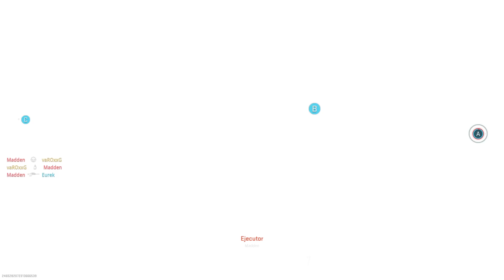CALL OF DUTY: MODERN WARFARE II - COGIENDO ALMAS del MERCADO - vaROxxG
Seguimos con los gameplays de la BETA de mw II y en el que se ha convertido mi mapa favorito hasta el momento, ya que tantos momentazos nos ha dado, espero que disfrutéis de esta partida tanto como lo hice yo y que lo apoyéis con un buen 👍 y por supuesto suscribiros si no lo habéis hecho aún para más contenido.